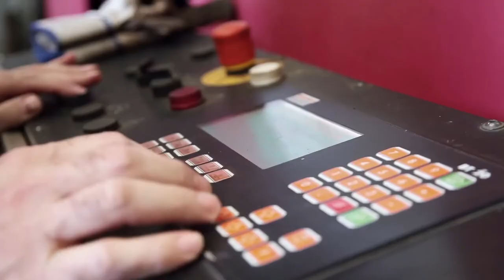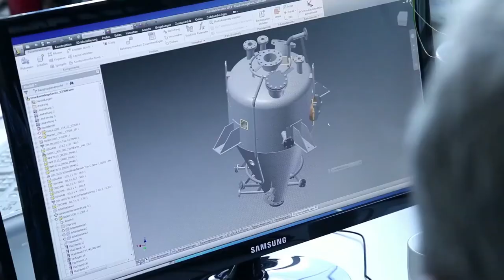SÜLZLE KOPF Anlagenbau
SÜLZLE KOPF Anlagenbau bietet ein Rundum-sorglos-Paket im Bereich moderner Umwelt- und Verfahrenstechnik: Von der ingenieurstechnischen Beratung und Planung bis hin zur Umsetzung in Form von hauseigener schweißtechnischer Fertigung und  Montage. Dabei verfolgen wir für unsere Produkte und Leistungen stets den Anspruch der kompromisslosen Emissions- Reduzierung sowie durchgängiger Qualität und Sicherheit im gesamten Dienstleistungsprozess. Unsere vorrangigen Ziele sind Effizienz, Umweltschutz, Wirtschaftlichkeit und vor allem Ihre Zufriedenheit.